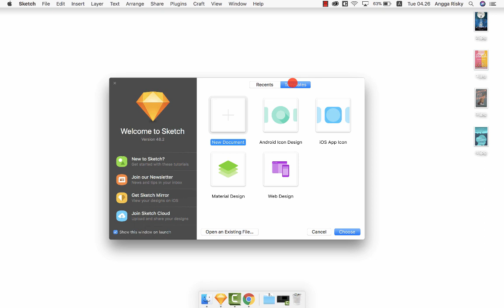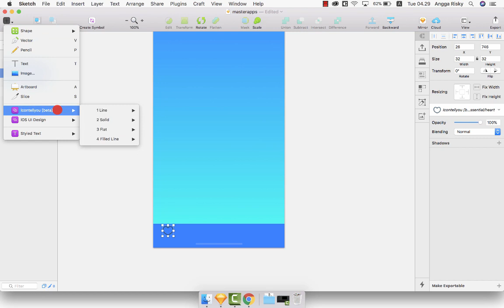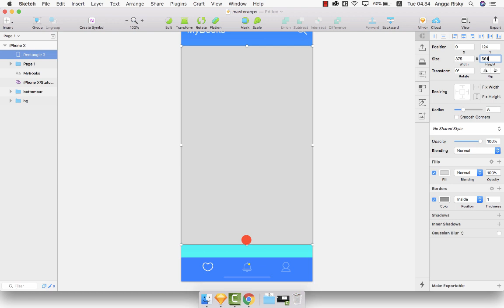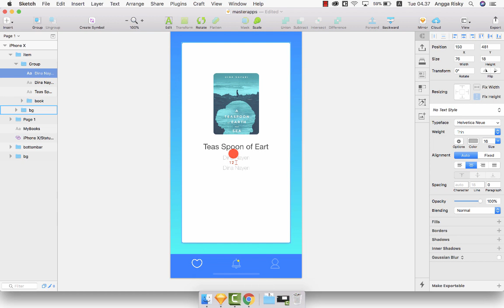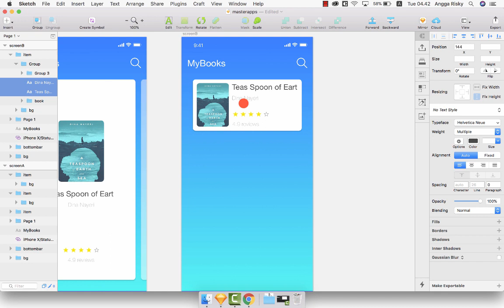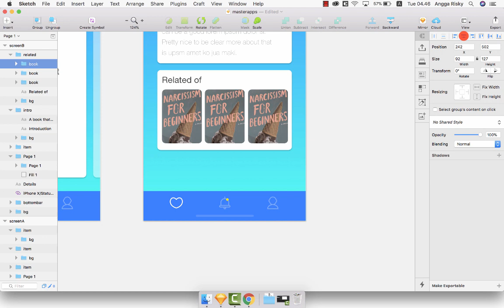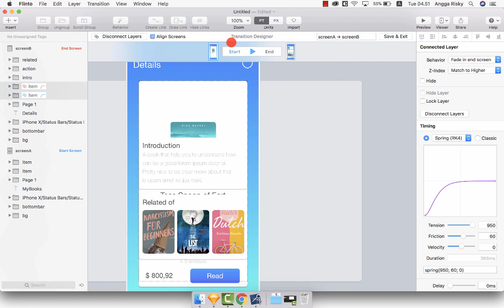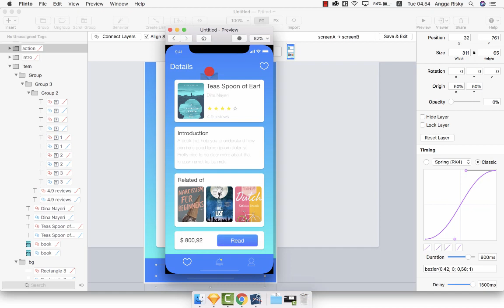UI Animation Tutorial - BookStore iPhone X Application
How to design the book store application for iPhone X using Sketch app and how to make an animation for user-interface design using Flinto.